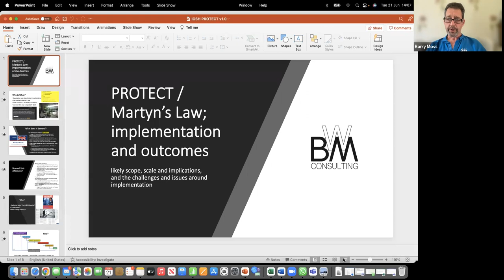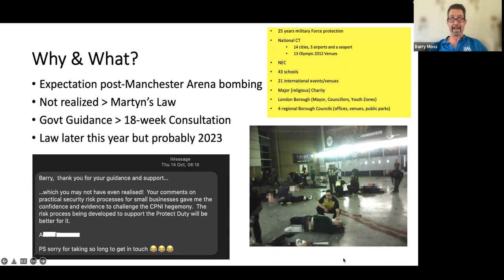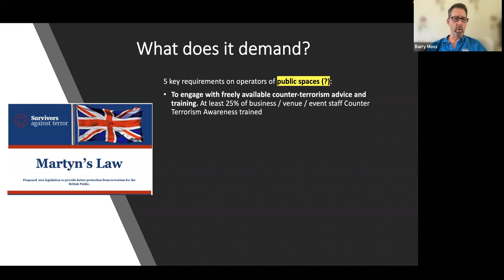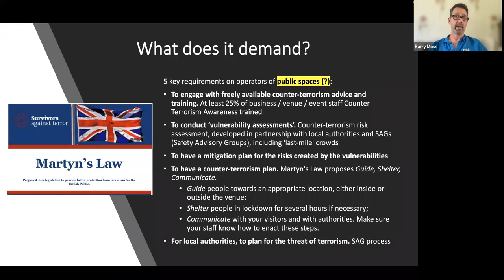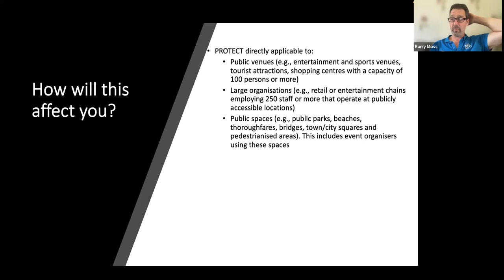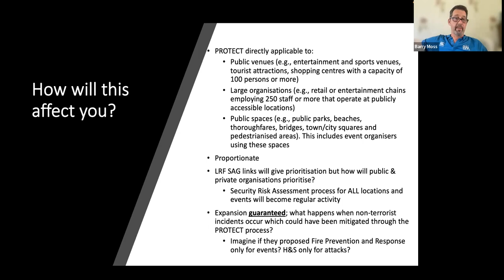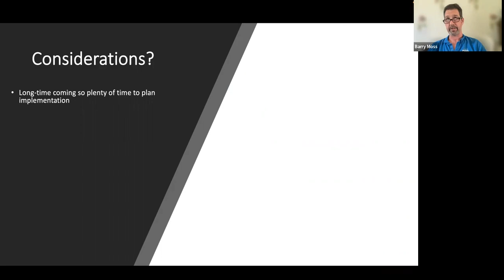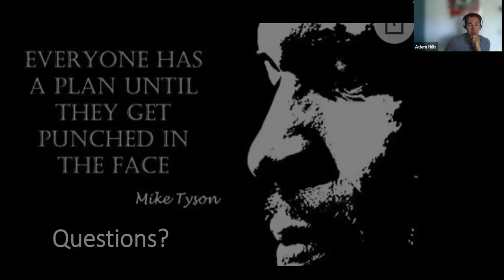Protect Martyn's Law Implementation and Outcome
Essex Branch meeting - 21 June 2022
Speaker - Barry Moss, Organisation BM Consulting